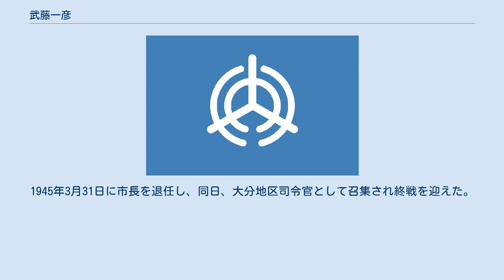武藤一彦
武藤 一彦（むとう かずひこ、1881年（明治14年）1月18日 - 1968年（昭和43年）2月2日）は、日本の陸軍軍人、政治家。
大分市長。
 大分県速見郡日出村で生まれる。
1901年11月22日、陸軍士官学校（13期）を卒業し、1902年6月23日、陸軍騎兵少尉に任官し騎兵第12連隊附となる。
日露戦争に出征。
陸軍大学校（25期）で学び、1913年11月26日に卒業した。
 以後、陸軍省軍務局課員、関東都督府陸軍部附、臨時満州里兵站司令官、関東兵站参謀、関東軍参謀、騎兵第16連隊長、第10師団参謀長などを歴任。
1929年8月1日、陸軍少将に進み騎兵第4旅団長に就任。
第12師団司令部附を経て、1932年8月8日、軍馬補充部本部長に転任。
1933年8月1日、陸軍中将に進み、1934年8月1日に待命、同月30日予備役編入となる。
1937年7月、留守第6師団長に就任し、1939年3月9日に召集解除となる。
 1944年6月24日、大分市長に就任。
1945年3月31日に市長を退任し、同日、大分地区司令官として召集され終戦を迎えた。
その後、公職追放となった。